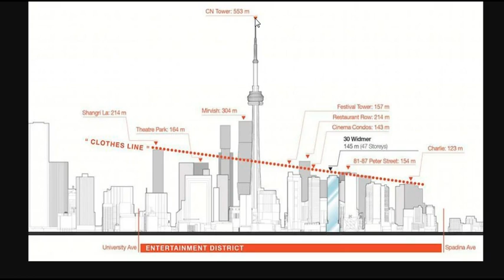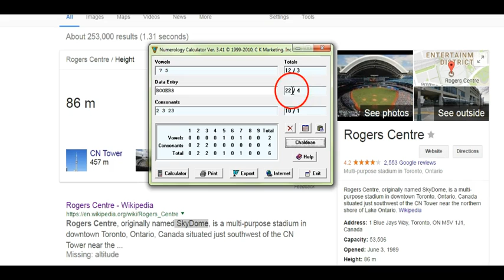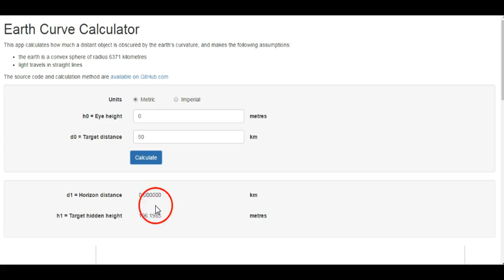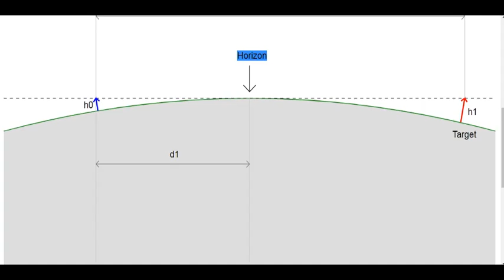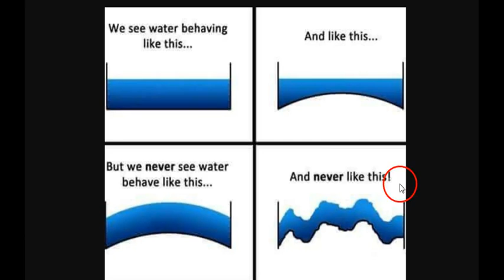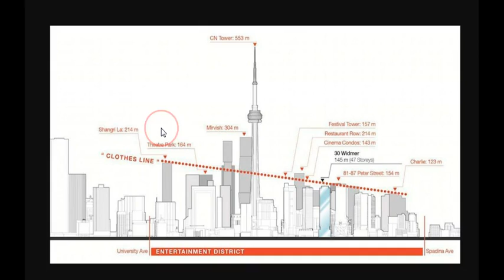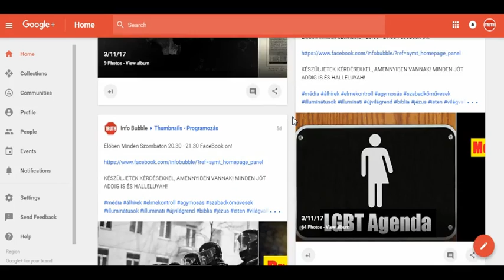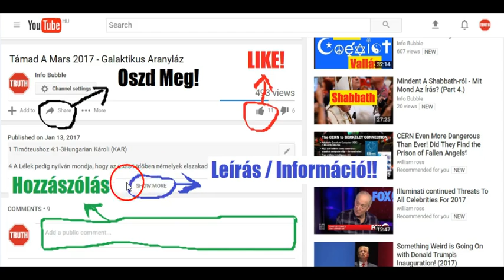Lapos Föld - Torontóban Sincs Görbület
INFO BUBBLE on FACEBOOK:
SHALOM ÉS HALLELUYAH!

4 Mózes 16:31-33Hungarian Károli (KAR)
31 És lõn, a mint elvégezé mind e beszédeket, meghasada a föld alattok.
32 És megnyitá a föld az õ száját, és elnyelé õket és az õ háznépeiket: és minden embert, a kik Kórééi valának, és minden jószágukat.
33 És alászállának azok és mindaz, a mi az övék, elevenen a pokolra: és befedezé õket a föld, és elveszének a község közül.Júdás 5-7Hungarian Károli (KAR)
5 Emlékeztetni akarlak továbbá titeket, mint a kik egyszer [már] tudjátok, hogy YAHUAH, a mikor a népet Égyiptom földébõl kiszabadította, viszontag azokat, a kik nem hittek, elvesztette.
6 És az angyalokat is, a kik nem tartották meg fejedelemségöket, hanem elhagyták az õ lakóhelyöket, a nagy nap ítéletére örök bilincseken, sötétségben tartotta.2 Péter 2:4-5Hungarian Bible: Easy-to-Read Version (ERV-HU)
4 Amikor az angyalok követtek el bűnt, ELOHIM őket sem kímélte, hanem az alvilág sötét mélyére zárva őrzi őket az ítélet napjáig.

2 Péter 2:4-5Hungarian New Translation (NT-HU)
4 Mert ELOHIM nem kímélte meg a bűnbe esett angyalokat sem, hanem az alvilág sötét mélységébe taszította őket, hogy őrizetben maradjanak az ítéletig.

19 Vala pedig egy gazdag ember, és öltözik vala bíborba és patyolatba, mindennap dúsan vigadozván:
20 És vala egy Lázár nevû koldus, ki az õ kapuja elé volt vetve, fekélyekkel tele.
21 És kíván vala megelégedni a morzsalékokkal, melyek hullanak vala a gazdagnak asztaláról; de az ebek is eljõvén, nyalják vala az õ sebeit.
22 Lõn pedig, hogy meghala a koldus, és viteték az angyaloktól az Ábrahám kebelébe; meghala pedig a gazdag is, és eltemetteték.
23 És a pokolban felemelé az õ szemeit, kínokban lévén, és látá Ábrahámot távol, és Lázárt annak kebelében.
24 És õ kiáltván, monda: Atyám Ábrahám! könyörülj rajtam, és bocsásd el Lázárt, hogy mártsa az õ ujjának hegyét vízbe, és hûsítse meg az én nyelvemet; mert gyötrettetem e lángban.
25 Monda pedig Ábrahám: Fiam, emlékezzél meg róla, hogy te javaidat elvetted a te életedben, hasonlóképen Lázár is az õ bajait: most pedig ez vígasztaltatik, te pedig gyötrettetel.
26 És mindenekfelett, mi köztünk és ti közöttetek nagy közbevetés van, úgy, hogy a kik akarnának innét ti hozzátok általmenni, nem mehetnek, sem azok onnét hozzánk át nem jöhetnek.
27 Monda pedig amaz: Kérlek azért téged Atyám, hogy bocsásd el õt az én atyámnak házához;
28 Mert van öt testvérem; hogy bizonyságot tegyen nékik, hogy õk is ide, e gyötrelemnek helyére ne jussanak.
29 Monda néki Ábrahám: Van Mózesök és prófétáik; hallgassák azokat.
30 Ama pedig monda: Nem úgy, atyám Ábrahám; hanem ha a halottak közül megy valaki hozzájok, megtérnek!
31 Õ pedig monda néki: Ha Mózesre és a prófétákra nem hallgatnak, az sem gyõzi meg õket, ha valaki a halottak közül feltámad.

Lukács 16:23-26Hungarian Bible: Easy-to-Read Version (ERV-HU)
23 de ő a halottak országába került. Egyszer, amikor gyötrelmei között felnézett, meglátta a távolban Ábrahámot, mellette pedig Lázárt. 24 Ekkor felkiáltott: »Atyám, Ábrahám, könyörülj rajtam, és küldd el Lázárt, hogy a vízbe mártott ujjával lehűtse a nyelvemet, mert borzasztóan éget ez a tűz!«
25 De Ábrahám így válaszolt: »Fiam, emlékezz csak! Amíg a földön éltél, részed volt minden földi jóban. Lázárnak akkor csak a nélkülözés, meg a szenvedés jutott. Most neki a vigasztalás, neked pedig a szenvedés a részed. 26 Ezen felül köztünk és köztetek nagy és átjárhatatlan szakadék van. Innen senki sem mehet át hozzátok, és tőletek sem jöhet át senki.«